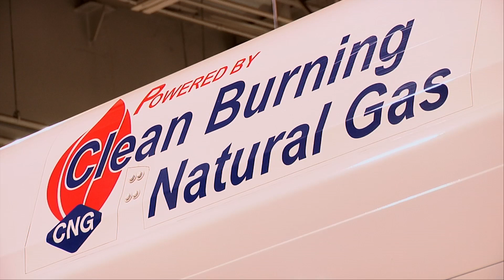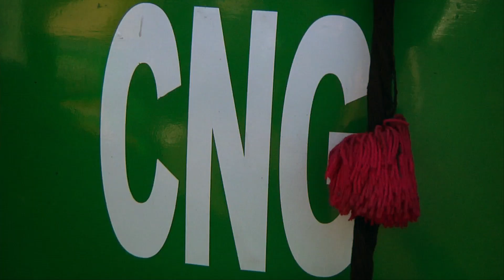Future360.tv: Natural Gas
Natural gas.  It's cheap, abundant and supplies are growing. While natural gas emits less CO2 than oil and coal, extraction through hydraulic fracturing -- or fracking -- has environmentalists concerned.  Visit future360.tv for more information.